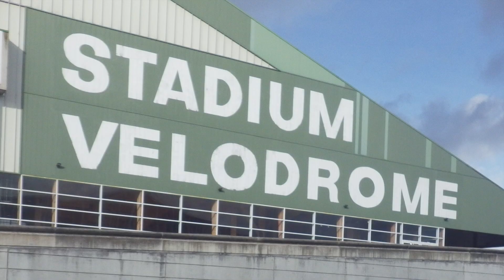Rencontre USEP Défi athlétisme 2015 à Bordeaux